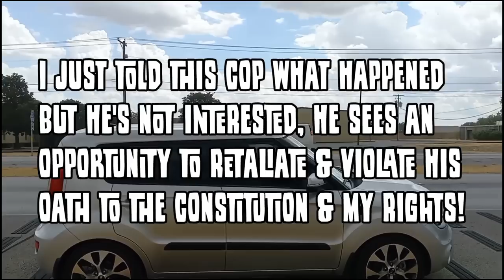Auditor Has A Very Bad Twenty-Four Hours